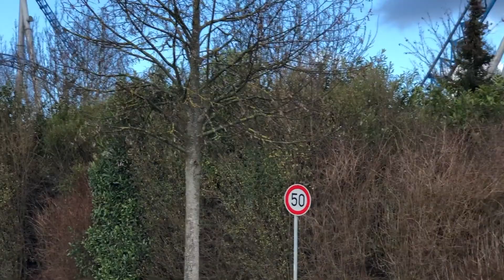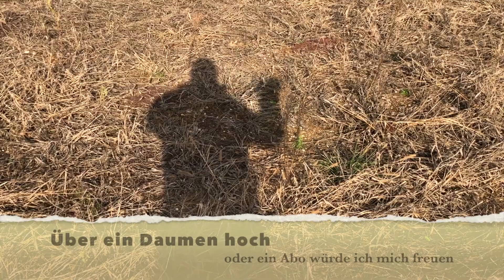Testfahrt Blue Fire 21.01.2019 Off Season Europa-Park , Hors Saison Blue Fire 21.01.2019 Europa Park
off Season Europa-Park Testfahrten Blue Fire , viel Spaß dabei ,Martin
hors saison Essai routier blue fire